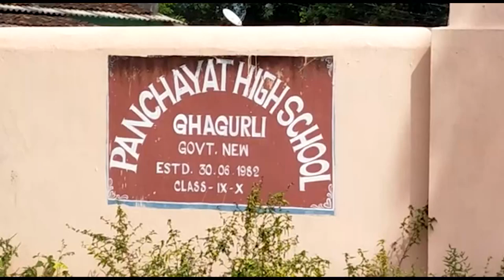ସୈତାନ ପୁଅର କୋଦାଳ ଚୋଟରେ ବାପାର ମୃତ୍ୟୁ ।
ପାଟଣାଗଡ଼ ଉପଖଣ୍ଡର ବେଳପଡା ଥାନା ଘାଗୁର୍ଲି ଗାଁରେ ଅଘଟଣ । ସୈତାନ ପୁଅର କୋଦାଳ ଚୋଟରେ ବାପାର ମୃତ୍ୟୁ । ଘାଗୁର୍ଲି ଗାଁର ଵୈକୁଣ୍ଠ ମାଝୀ ନିଜ ଘରେ ଥିବାବେଳେ ଘରୋଇ କଲହକୁ ନେଇ ବାପା ଓ ପୁଅଙ୍କ ମଧ୍ୟରେ ପାଟିତୁଣ୍ଡ ହୋଇଥିଲା ।